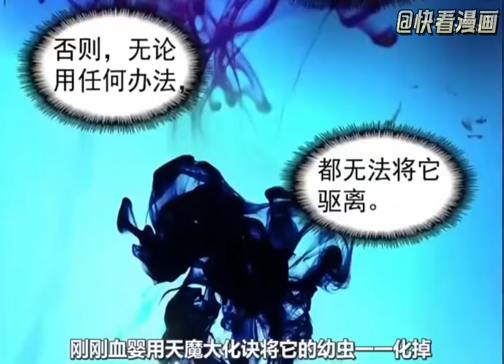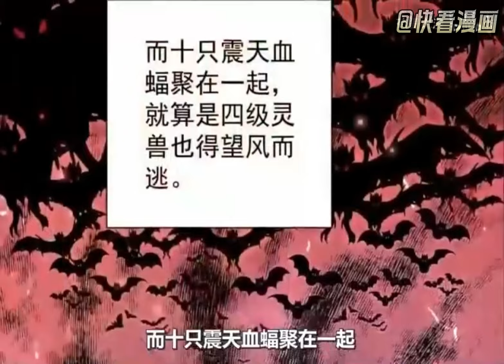【14H看爽】《魔皇大管家》第一魔皇陨落后，竟穿越到一个落寞家族小小管家的身上，看带着前世记忆的他，如何结交人脉运筹帷幄，一路扶摇而上，重回这片大陆的巅峰